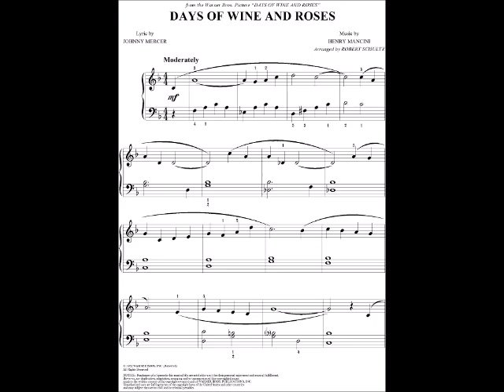Days of Wine & Roses Ian Trewhella on Tenor sax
A standard I have played in various styles but not so much as a swinger so I thought it was time to do my own thing on it as a swing style.